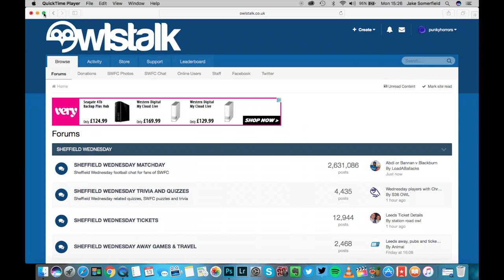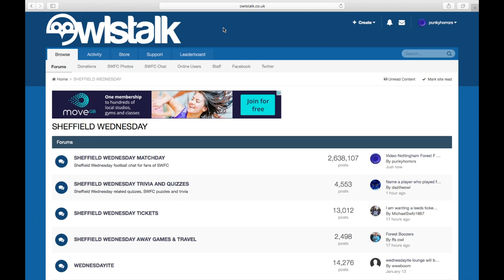Sheffield Wednesday F C Land Bates Season Long Loan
David Bates season long loan from Hamburg who have recently been relegated from the Bundesliga.